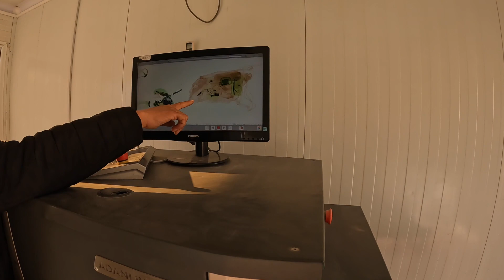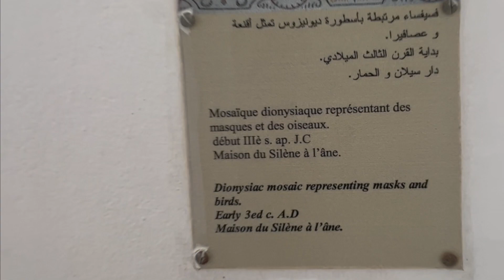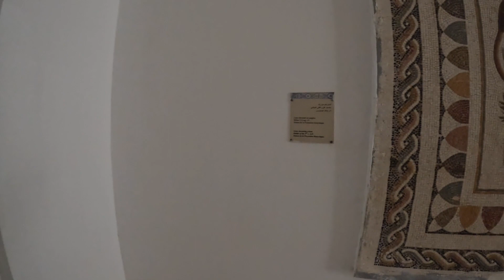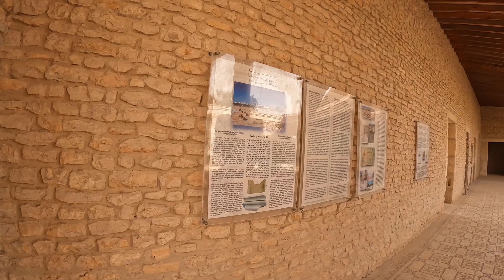Tunisia Part 3 - El Jem - Colosseum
Wow. Where do I begin with this one. I was fascinated by the fact that there is a Colosseum almost as big as the one in Rome in Tunisia.
Getting there was a challenge. I did not want to hire a tourist car. I did the touristy thing in Morocco. This leg was going to be about the local experience. I took some local transport and got to El Jim by way of shared vans and the help of a local policeman who hooked me up with a private car in 5 minutes - unbelievable.
Once at El Jim, my jaw dropped. I was in a Roman Colosseum - the Amphitheater of El Jem, in Tunisia. Not crowed at all - probably saw 10 people during my 3 hours there. By sunset the Colosseum was inhabited by some cats and me. No one else. Luckily the cats spared me, unlike the treacherous tigers thousands of years ago, providing amusement to the Roman Elite.
I explored several levels of this hidden GEM (no pun intended!).
I met some lovely Tunisian ladies who gladly took part in my vlogging.
Kamar, one of them, made some local food called Shabtia for me the next day. It was delicious. I was really impressed at the hospitality and kindness shown to me. Makes me want to visit again!
The next day I checked out the Archaeological Museum of El Jem and wow did it impress. Tablets of mosaics from Roman times as well as sculptures adorn the walls. But it is housed in an area where there are Roman houses reconstructed with original remains. The columns are so beautiful. This museum is a must see. Pro tip: remember to see the museum and the amphitheater the same day - it's one ticket and one price.
I hope you enjoyed this video on El Jem - a true gem! Next up Sousse and Monastir. Keep an eye out for Part 4.